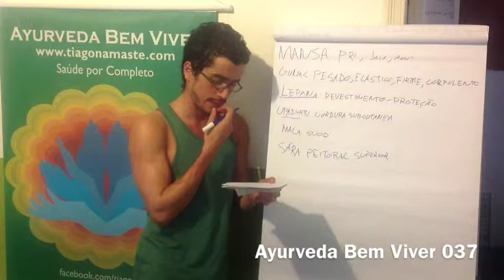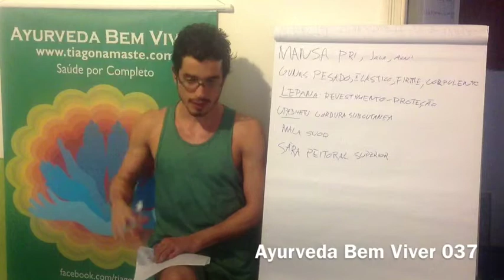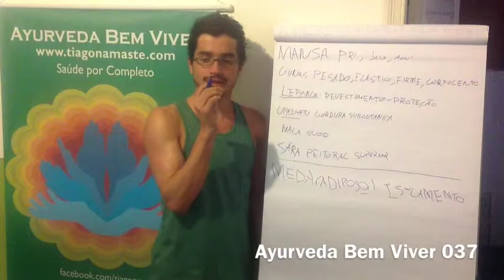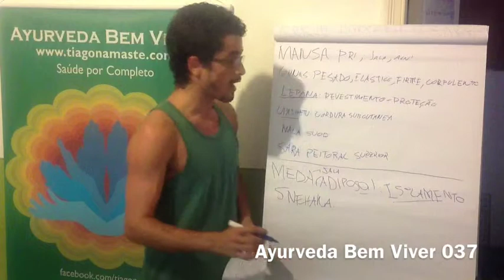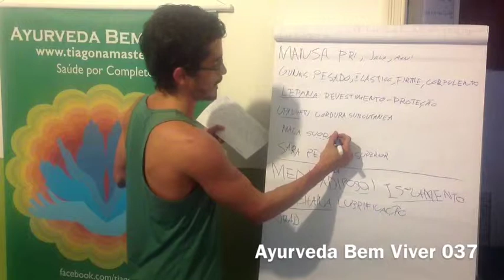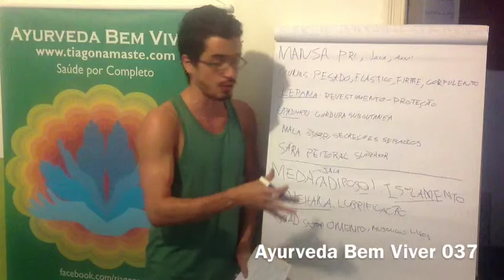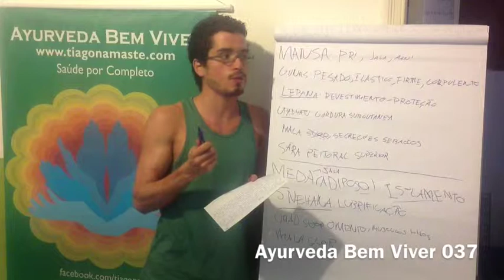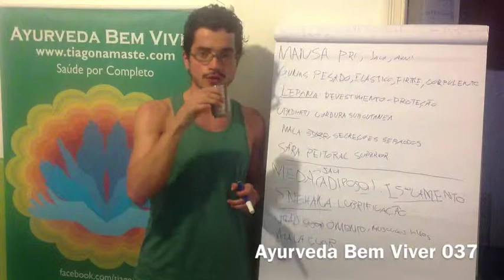Ayurveda Bem Viver 036, Meda Dhatu, por Tiago Namaste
Ayurveda Bem Viver p/ Estudar ("Vasant Lad Principles) Fazendo uma ponte entre o Mansa e o Meda é preciso entender que os músculos são programados para contrair, mas não para descontrair. Para o Ayurveda, em cada junção muscular existe uma inteligência que desarma o sistema a partir do contentamento. A prática da observação da respiração é capaz de acalmar o sistema e trazer esse relaxamento.
Meda Dhatu é o tecido adiposo, que é o refinamento do Rasa. Possui o atributo de isolamento térmico. O principal elemento é Jala. Tem todas as Gunas de Kapha, porém é mais leve. A função psíquica desse dhatu é Snehana: oleação. É aquela postura conciliadora, de lubrificação das relações. É capaz de enxergar a bondade das pessoas.
Upadhatus: Omento, secreções sebáceas, tendões, ligamentos, músculos lisos.
Mala: Suor, função de proteção da pele.
Problemas: Quantidade excessiva faz a pessoa ser peguenta, traz obesidade, letargia, depressão, baixa libido, diabetes, hipotireoidismo. Quando em equilíbrio a faz ser carinhosa, quando tem de menos a pessoa é seca, gera dores lombares, o baço fica sensível, as juntas estalam e a pele fica seca.
Os tecidos têm a característica de serem muito parecidos com os tecidos anteriores.

Saiba Mais sobre esse assunto:
BASICOS

Seja Bem-vind@! Namaste